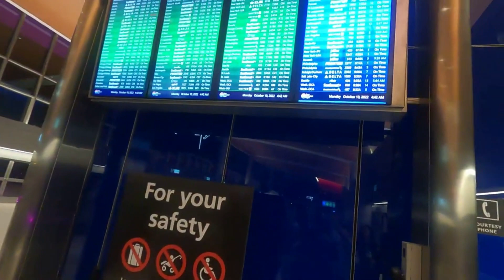PlushFunBros Movie: The Tampa Trip (Day 4)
Hey guys! This video was about the crew going back home. They were very tired! Enjoy!

Characters:
Big Deer, Baby Deer, Rabbit, Pinju, and Sinju

Editing Software:
Movavi